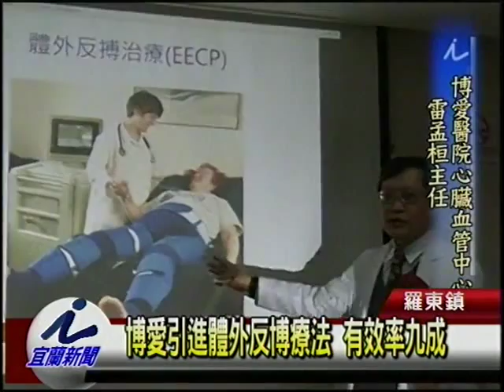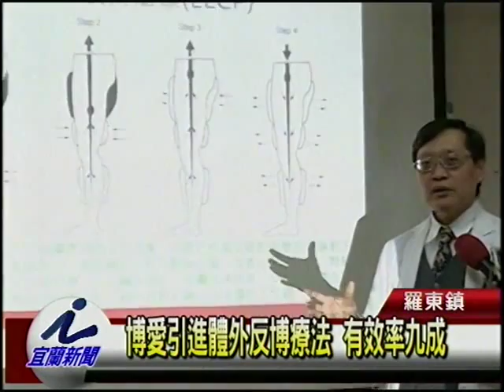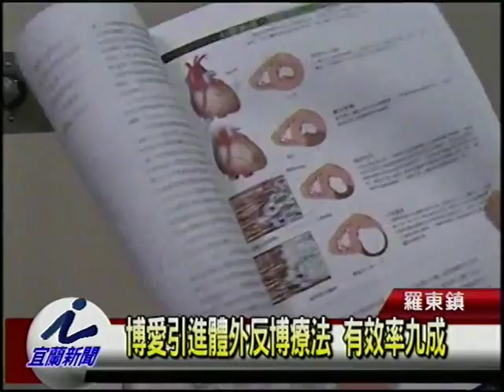博愛引進體外反博療法 有效率九成